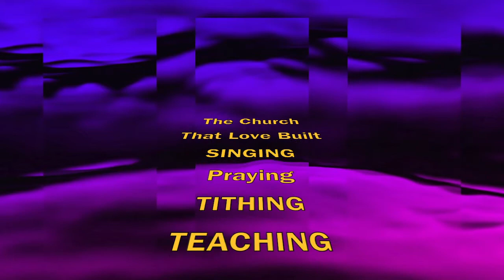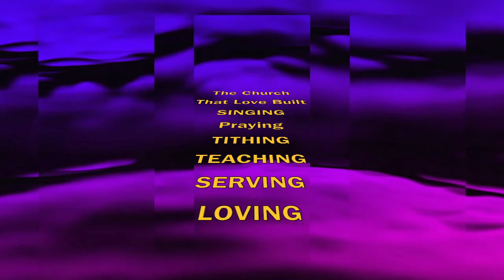8/02/2020 Rev. Alice Gilmer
10:30am Sunday Service